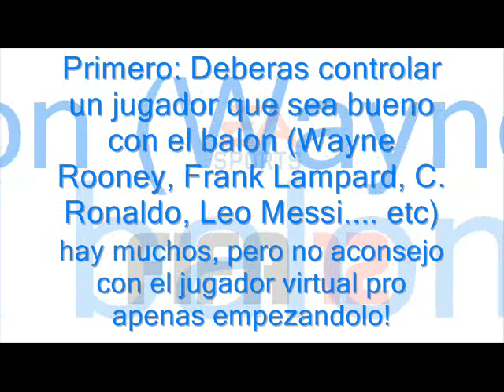FIFA 12, FIFA 13 y FIFA 14 CHILENA TUTORIAL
TUTORIAL RABONA
FIFA 12 RABONA TUTORIAL & CHILENA

Primero: Deberas controlar un jugador que sea bueno con el balon (Wayne Rooney, Frank Lampard, C. Ronaldo, Leo Messi. etc) hay muchos, pero no aconsejo con el jugador virtual pro apenas empezandolo!
Segundo: Pones el jugador mirando hacia nosotros (como lo hace W. Rooney en el video  xD).
Tercero: Presionas L2+R1 (LT+RB en Xbox 360) y tocas varias veces R1 (RB), para hacer lo que hace Rooney con el balon.
Cuarto: ya haciendo el famoso 31 anterior presiona el Stick derecho hacia abajo (osea hacia la camara) y seguidamente chutas con Circulo ( B en xbox 360) teniendo presionado L2 (LT)... :)